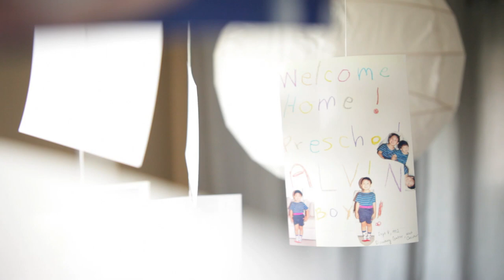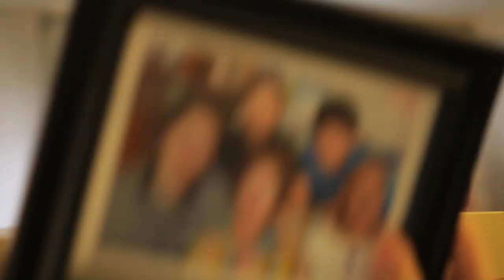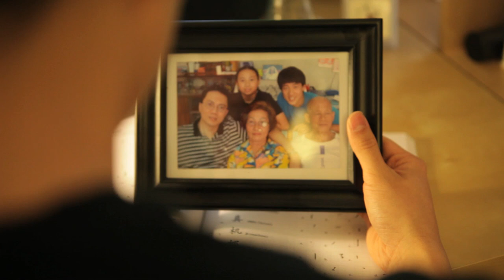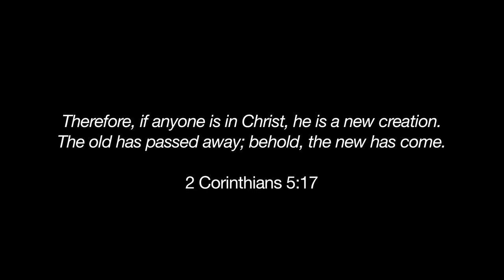A Cat That Barks (Not Speaking Parents' Language)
This is my story about how I don't speak Chinese.

Credits:
Written by: Steven Lim
Directed by: David Wai

Starring:
Steven Lim (Self)
Wen Cui (International #1)
Danny Tao (International #2)
Alex Shedron (Interviewer)
Ben Wagner (Friend #1)
Justin Lu (Friend #2)
Ying Lin (Friend #3)

Special Thanks to:
Royal Ginger Asian Bistro
Mama and Papa Lim
Nathan Cho (apartment)
David Wai (bedroom)
Ying Lin (BioScience Portfolio)
Merissa Chiu (Chinese textbooks)
Steven's Nainai